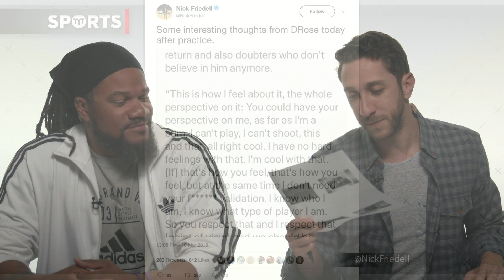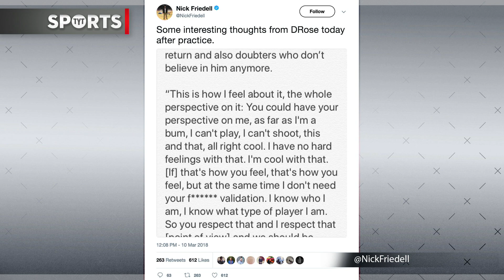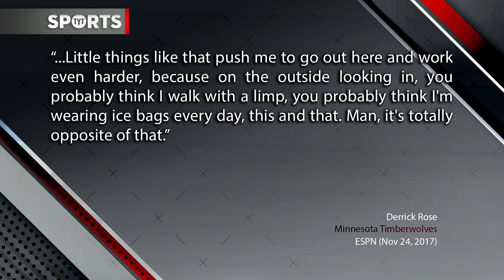Derrick Rose To Haters: "I Don't Need Your Fucking Validation"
D-Rose is pissed. Rick Strom and Jayar Jackson break it down.